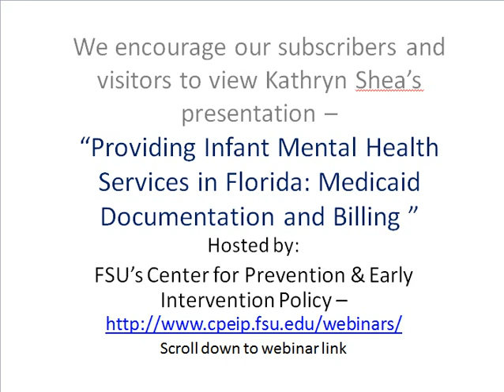Providing Infant Mental Health Services in Florida - Medicaid Documentation and Billing